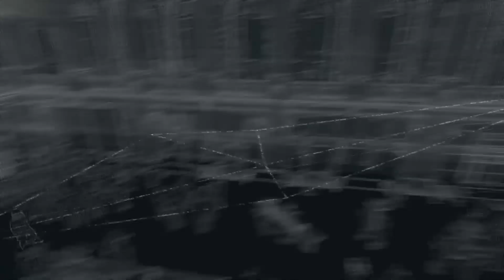Watch Dogs Walkthrough Part 39 - THE DEFALT CONDITION